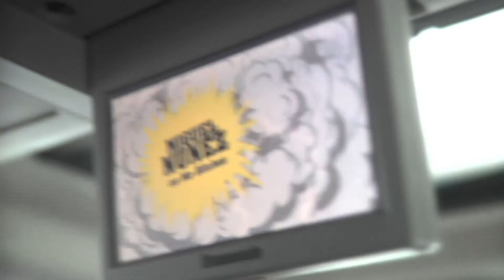HIGHER COOL NUTZ FEAT MIKEY VEGAZ OFFICIAL VIDEO DIRECTED BY BEEJAN IRANSHAD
"HIGHER" BY COOL NUTZ FEAT MIKEY VEGAZ